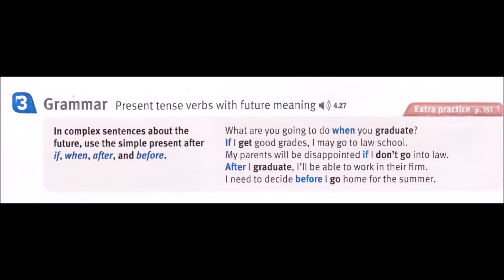TS 02 CD 04 TRACK 27